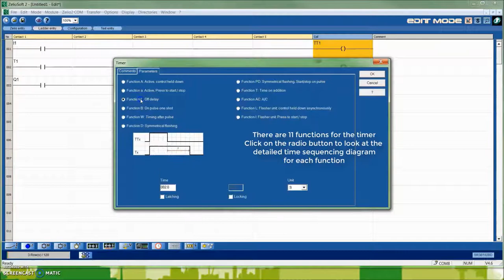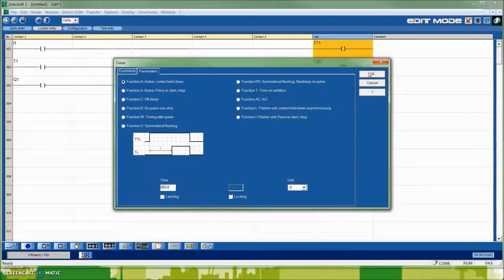Zelio Smart Relay Tutorial: Programming Function A Timer in Ladder Logic | Schneider Electric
Watch this YouTube tutorial on programming the ""Function A: Active, control help down"" timer in Zelio Smart Relay using Zelio Soft 2! In this video, we will guide you through the process of programming a timer function using ladder logic.

➡️Whether you're a beginner or an experienced programmer, this tutorial will provide you with the necessary steps to successfully implement this function in your Zelio Smart Relay projects.

➡️Watch the video now and enhance your understanding of Smart Relay programming!

👋 GET TO KNOW US BETTER